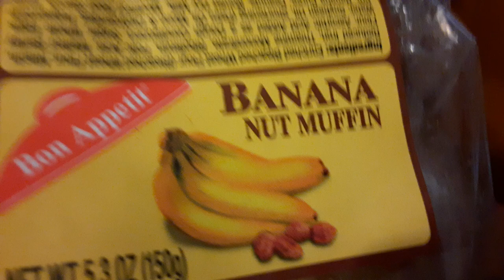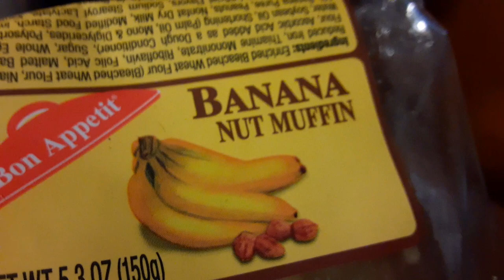ALL THE HIDDEN SECRETS OF KEN DOMIK REACTION CHANNEL